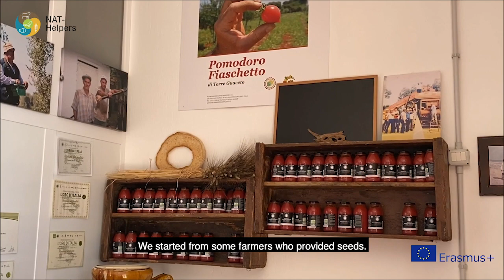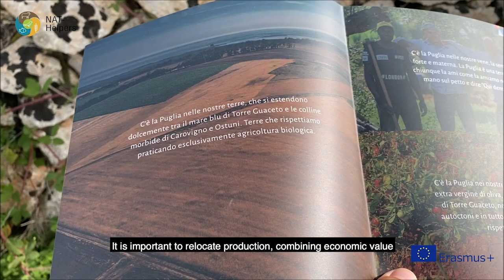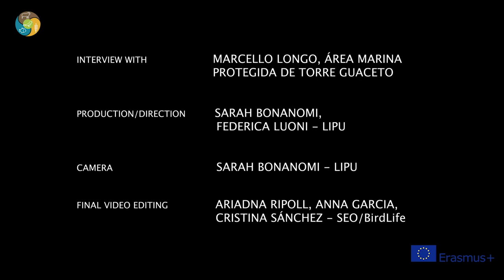17 Marine protected areas